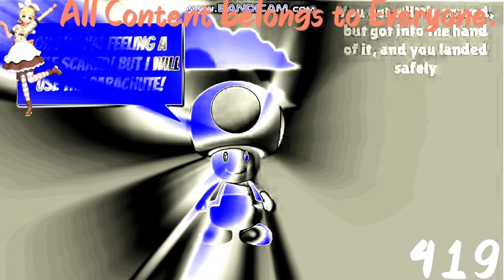(REQUESTED) Socially Awkward Vs. Average Vs. Awesome Vol. 11 in BluePower